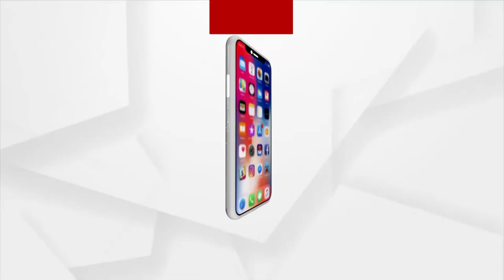ବଦଳିଲା ରାଜୀବ ଗାନ୍ଧୀ ଖେଳରତ୍ନ ପୁରସ୍କାରର ନାଁ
ଏବେ ମେଜର ଧ୍ୟାନଚାନ୍ଦ ଖେଳରତ୍ନ ଆୱାର୍ଡ ଦିଆଯିବ । ଏ ନେଇ ଘୋଷଣା କରିଛନ୍ତି ପ୍ରଧାନମନ୍ତ୍ରୀ ନରେନ୍ଦ୍ର ମୋଦି । ଦେଶରେ ସର୍ବୋଚ୍ଚ ଖେଳରତ୍ନ ପୁରସ୍କାର ରାଜୀବ ଗାନ୍ଧୀଙ୍କ ନାଁରେ ରହିଥିଲା